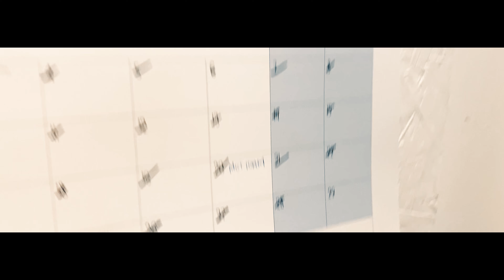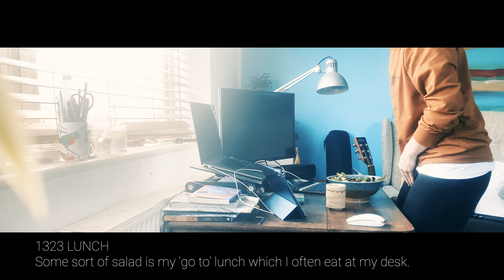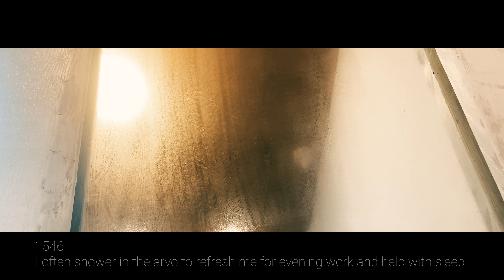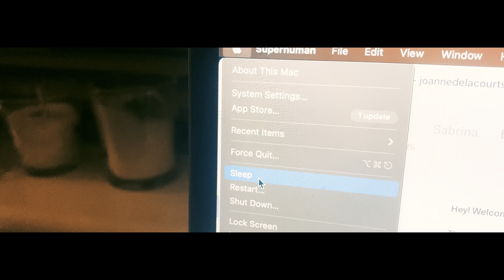【Day in the Life 】Winter Routine – Beachside Living UK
As a multi-passionate creator, no day is the same; however, there are some activities I do routinely. Watching this video back was actually quite insightful in understanding my own habits.

I created this video because I was inspired by channels such as @hige_to_watashi  @sisletter  and @naminokurashi , where they use music, film editing, natural audio, and titles to tell the story.

I was also inspired by the anamorphic aspect ration. I don't have an anamorphic lens, so I did my best to replicate it in post.

【ABOUT】
My goal is to show off the beauty of travel while showing that having a simple beachside life can be just as rewarding. You'll get to explore the UK in my mini-campervan, join me as I traverse through tiny windy roads, and follow me for daily life living by the beach. Come with me if you want an adventure, and don't worry about packing - all the essentials are already inside my van!

【Gear Used】
- Insta360 Go 2
- iPhone 11
- Rode Podmic + Focusrite for voice overs